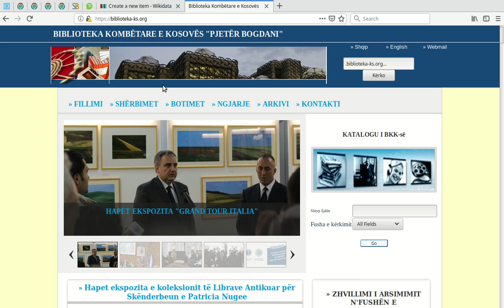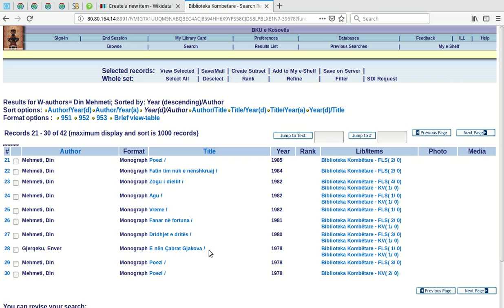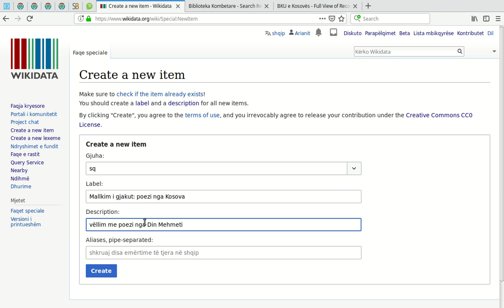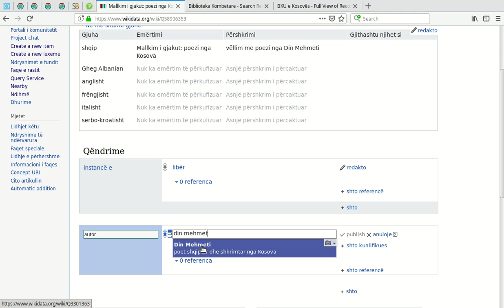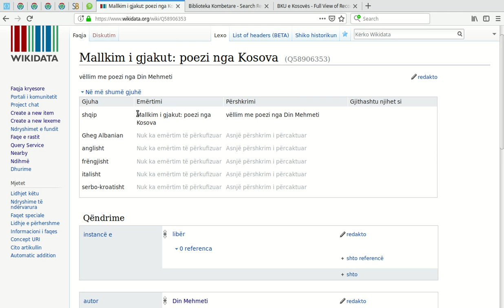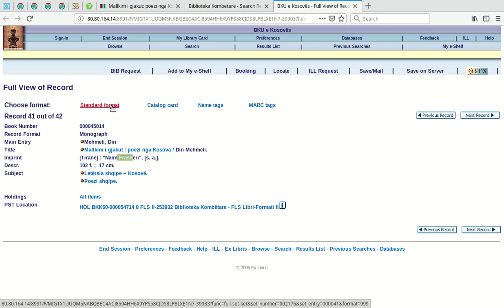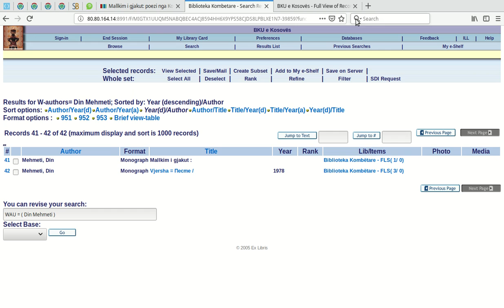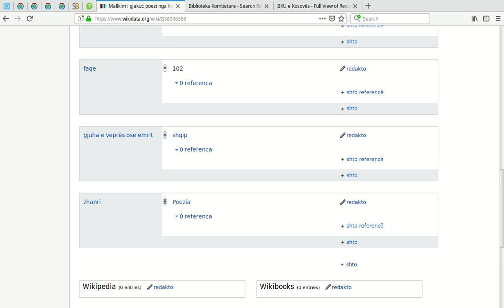3 Krijimi i një artikulli të ri në Wikidata